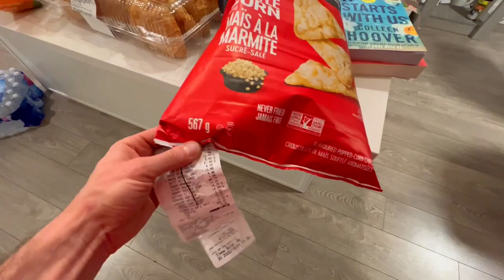Цены на продукты в Канаде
После просмотра видео оставьте пожалуйста свой комментарий или опубликуйте ссылку на данный видео на своих страницах в соц. сетях.
Для СМИ и любых информационных площадок:
но только с указанием моего авторства Валентин Эберт и ссылкой на это видео или канал Валентин Эберт.

Автор Канала не несет ответственности за любые ошибки или упущения, а также за результаты, полученные при использовании этой информации. Вся информация и фотографии на этом сайте предоставляются «как есть», без каких-либо гарантий полноты, точности, своевременности или результатов, полученных при их использовании.